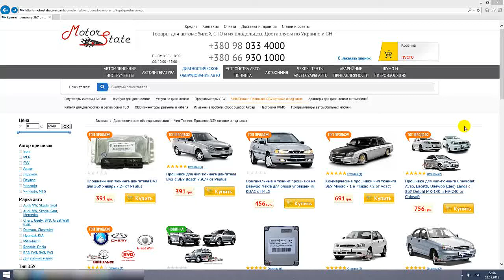Прошивки Чип Тюнинга Двигателя ВАЗ ➔ ЭБУ Бош 7.9.7+ от Паулюс